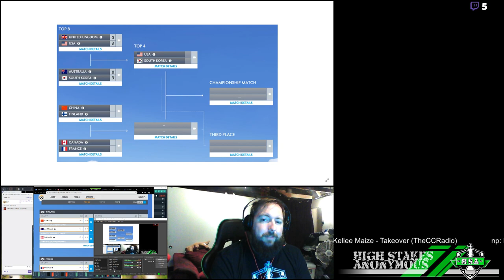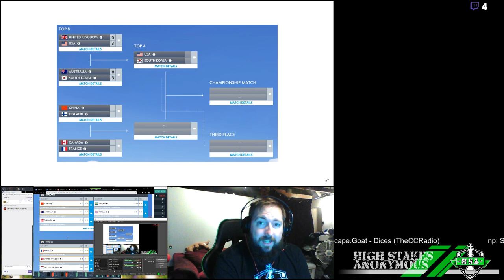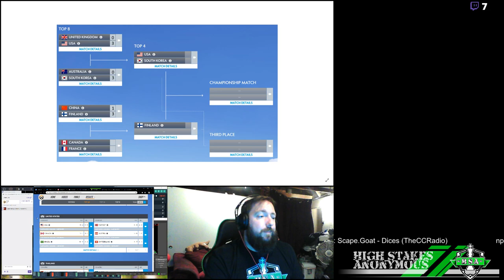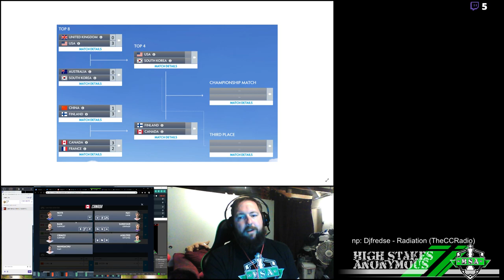Overwatch World Cup Predictions!!!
Compton Does a run down of what he thinks will happen at blizzcon with the Overwatch World Cup